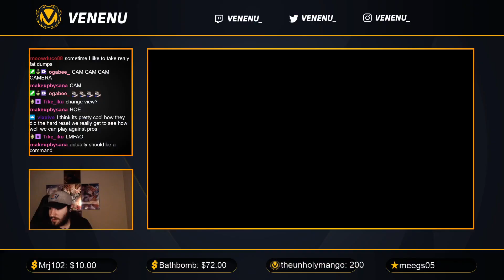MANIKIN SCEPTER MORRIGAN IS ABSOLUTELY BROKEN!!! GIVE THIS A TRY! | Venenu | SMITE CONQUEST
Buy Gems Here To Support Me!